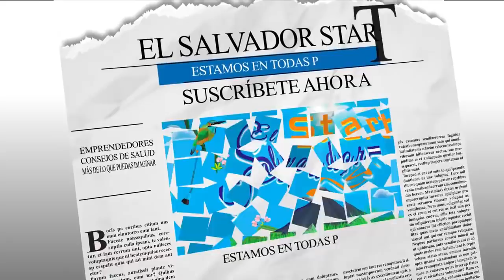DON JULIO Y DOÑA NATALIA BIEN "ACARAMELADITOS" CON EL BEBÉ DE MARTITA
Don Julio y doña Natalia están fascinados con Neftalí. Gracias a Reina Hernández, ellos han disfrutado de una gran reunión en familia y han disfrutado mucho del cariño que se tienen.